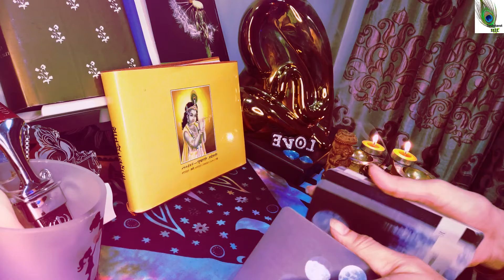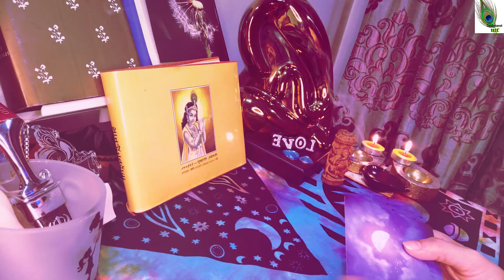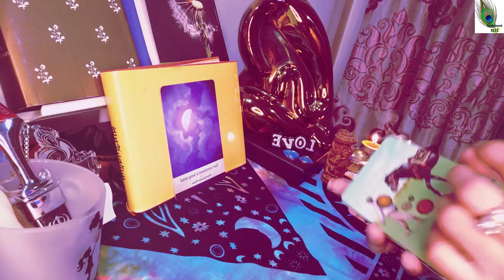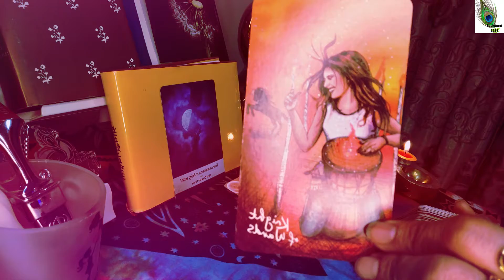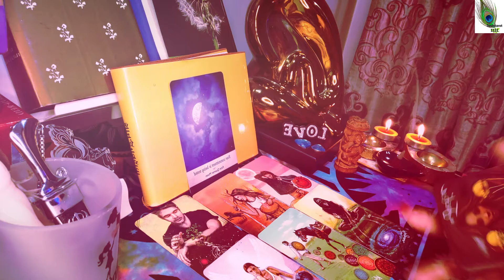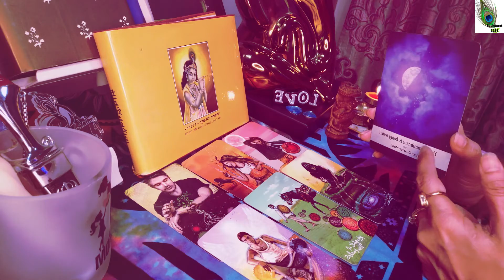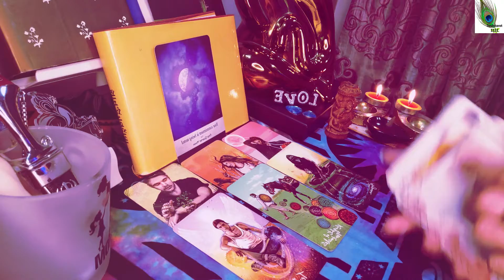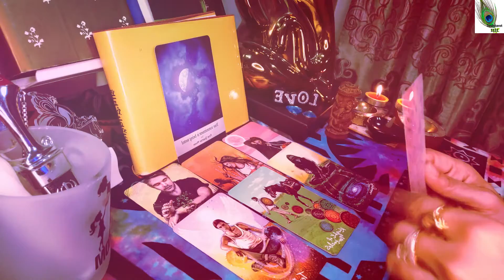ARIES JULY 2021| - LOVEREADING | TIMELESS | Tarotcardreading | Horoscope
ARIES JULY 2021| - LOVEREADING | TIMELESS  | Tarotcardreading

Hey bful ppl,join me and watch Aries for july. Tarotreading for you and fairly detailed you and your person. There is a Moon oracle and other energies, tarot guidance closing with notes from the universe. Relationships or career however this resonates my dear. Take it and  if its not your story let this go :)
New possibilities and opportunities in love and work come in and old ways are shedding and new doors and ppl are coming in. All Zodiac signs shall receive an input that stands true in that moment in time.Do watch your sun, moon rising and My love- its a long reading and timestamped for you💞

Timestamps-
GENERAL INFO - 00:11
MOON ORACLE - 01:33
LIGHT SEER - 03:22
NOTES FROM UNI -12-33